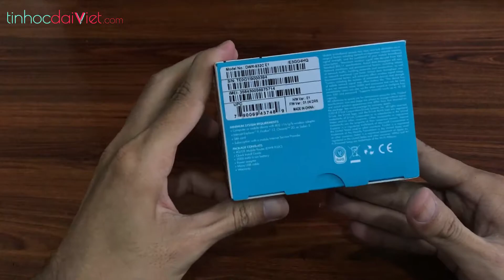Mở Hộp Bộ Phát Wifi từ 4G D Link DWR 932C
Bộ Phát Wifi từ 4G D Link DWR 932C dùng để phát wifi từ sim 3g hoặc 4g rất phù hợp cho các trường hợp sau:
- Đi du lịch nhóm
- Cá nhân dùng nhiều thiết bị sử dụng mạng nhưng lại hay đi ra ngoài, tới những nơi ít có wifi
- Xe khách